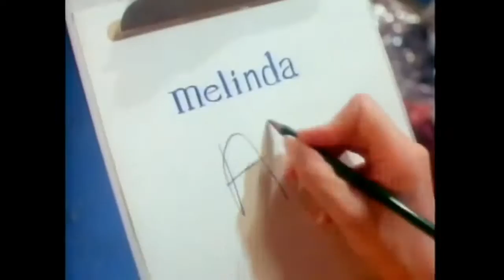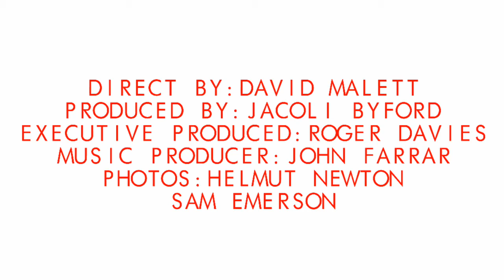OLIVIA SOUL KISS - FILM COMPLETED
Created Version : Paulo Vitor Pazini